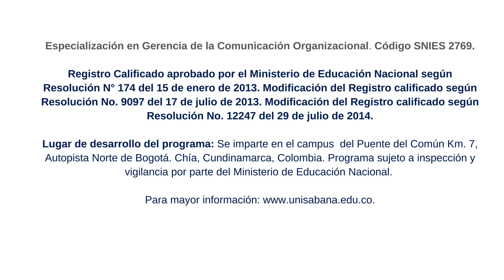Prof. Santiago Ocampo- Impacto Transformación Digital en Cultura Organizacional - 2017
¿Cómo convive la cultura digital con la comunicación organizacional? El profesor Santiago Ocampo, de la Especialización en Gerencia de la Comunicación Organizacional, habla sobre este tema.